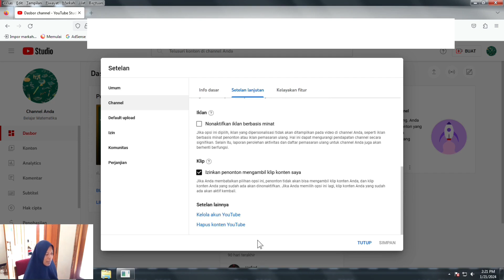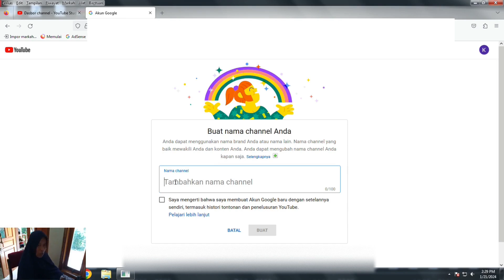Tutorial Buat Banyak Channel YouTube dengan Satu Email 2025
Ingin membuat beberapa channel YouTube dalam satu email? Di video ini, aku akan jelaskan cara praktis dan cepat membuat multi channel tanpa harus bikin email baru untuk tiap channel.

Kamu akan belajar langkah-langkah membuat channel tambahan, mengelola beberapa channel sekaligus, dan tips optimasi awal supaya setiap channel siap untuk konten dan monetisasi. Panduan ini cocok untuk Youtuber pemula maupun yang ingin mengembangkan beberapa channel.

Aku juga akan membahas update terbaru 2025 terkait pengelolaan multi channel, sehingga kamu bisa lebih efisien dan aman mengelola semua channel dalam satu akun. Dengan mengikuti panduan ini, kamu bisa menghemat waktu, memaksimalkan pengelolaan channel, dan fokus meningkatkan subscriber dan view.

Tonton sampai habis, catat langkah-langkahnya, dan praktekkan langsung supaya kamu bisa membuat dan mengelola beberapa channel YouTube dengan mudah dalam satu email.